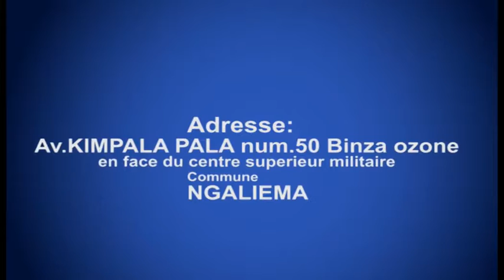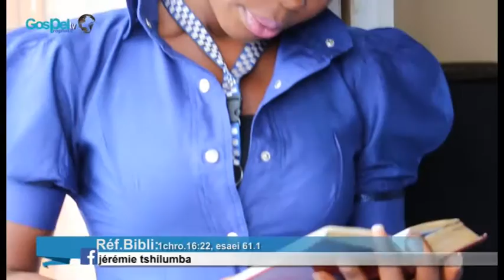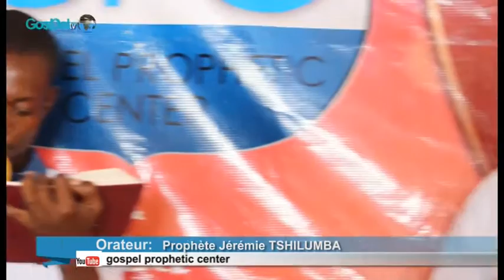Retour à la Prophetie: LES INTERDITS et PAQUES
Gospel Prophetic Center et Jérémie Minitries, Ecole de Prophètes pour un Nouvel Ordre Prophétique.
Thème  RETOUR A LA PROPHETIE: Les Interdits et Pâques
Orateur Rev PROPHETE JEREMIE TSHILUMBA
Lieu Siege du GOSPEL PROPHETIC CENTER
JEREMIE MINISTRIES
Sonabata n 05 Binza OZONe Arret Sola